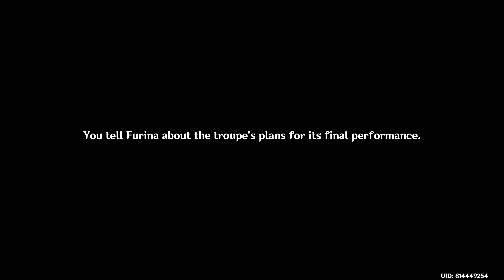GENSHIN IMPACT | Part 1058